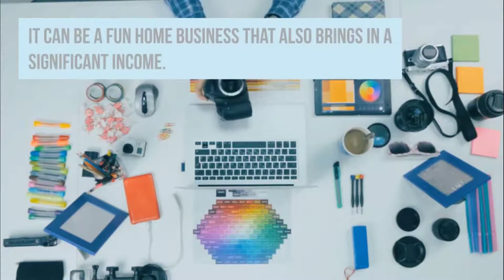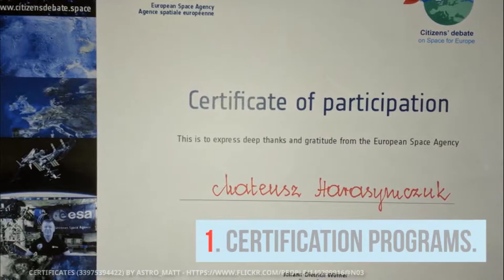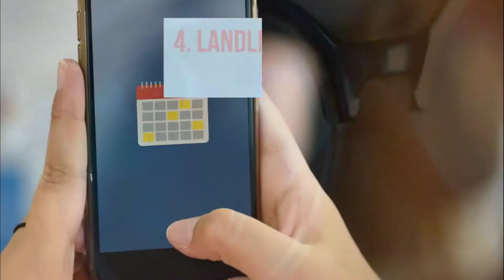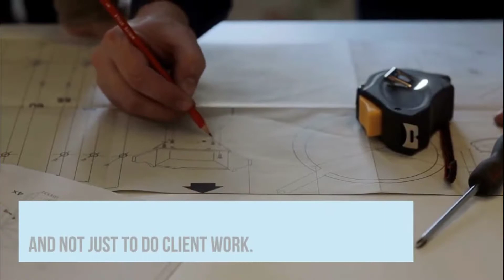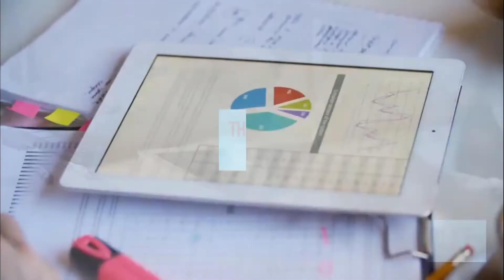Lindsay Muir Graphic Design. Learn How to Be a Graphic Designer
If you love graphic design, it can be a fun home business which can also generate a significant income.
This type of business can be done entirely on a computer, and full-time designers can make $40,000 to $45,000 a year.
The overhead can be kept very low if you have a natural love of art and computer design skills.
Graphic designers help individuals and companies by creating logos, websites, and other images that align with their brands.

SUPPLIES.

Although graphic design can be done online, you still need some basic supplies to have a successful home business.
Consider these supplies as you build your business:

1. Certification programs. You can find multiple programs online that will make you a certified graphic designer and give you credentials.
2. Computer. You’ll need at least one computer to start your business. Many designers end up using several computers, but you can start with one and increase over time.
3. Strong internet connection. Graphic design can require you to spend many hours online, so you need a strong connection.
4. Although you can run your business online, you may need a phone at some point.
During an emergency or power outage, clients need to be able to reach you. A cell phone or landline separate from your families can make you look more professional.
5. Sketchpad and pencils. Some graphic designers like to sketch out their ideas on paper first. Coloured pencils are a popular choice.
6. Online graphic design programs. There are many online programs that you can purchase to enhance your business. These programs can help you create, edit, crop, and change images.

7. Camera. A camera can help you capture photos that you can use for your clients and business. Experts recommend a strong DSLR camera. You might use your camera to document ideas and not just to do client work. You may also use it to create and sell photos as part of your graphic design business.
8. Online data storage. Graphic design takes up a lot of space, and you need backups. You may use the cloud or other services to store data.
9. Word processing software. Although you’ll be focusing on images, you may need this type of software for some jobs that require text.
10. Chargers for your computers and phones. You may want to get multiple chargers and backup batteries for all of your devices since you depend on them.
11. Digital Pen. A digital pen that connects to a graphic design program and the internet will help you make images faster.
12. Graphics tablet. The digital pen and graphics tablet are often sold together.